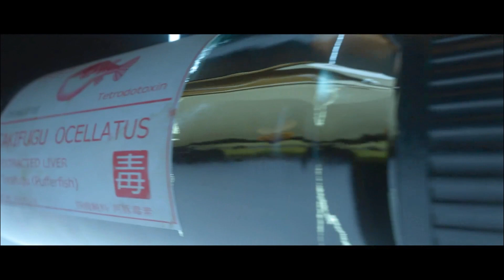Hitman 3 | Story Mode | Training and Final Test | Part 0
Welcome to @TackleGod16, where gaming expertise meets thrilling action! In today's spotlight, we're diving into the heart-pounding world of Hitman 3, the ultimate conclusion to the World of Assassination trilogy.

Join me as we step into the polished shoes of Agent 47, the epitome of lethal precision, on a mission to eliminate high-profile targets across jaw-dropping, intricately designed locations. With each level serving as a sprawling sandbox, we'll explore the endless possibilities and inventive ways to execute missions, whether it's a stealthy takedown or a chaotic approach.

Get ready for a visual feast with stunning graphics, immersive soundscapes, and seamless gameplay mechanics that make every decision count. Watch as the game reacts to your choices, shaping a narrative that evolves based on your actions, and providing unparalleled replayability.

But that's not all! Hitman 3 introduces fresh gameplay elements, challenges, and unlockables that promise an addictive gameplay loop, ensuring countless hours of assassination mastery.

So, fellow gamers, buckle up and join me on this exhilarating journey through Hitman 3, where strategy, stealth, and skill merge into an unforgettable gaming experience. Don't miss out on unraveling the intrigue and mastering the art of assassination with Agent 47. Let's tackle this mission together!